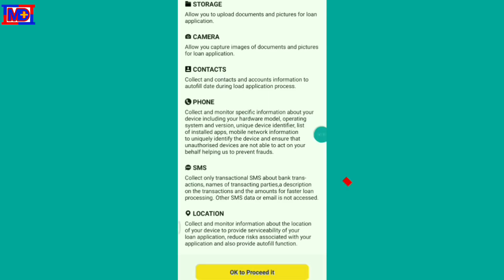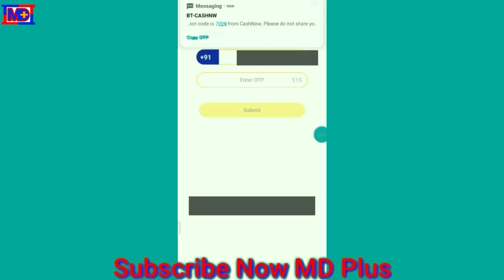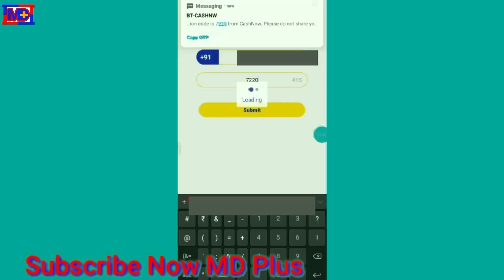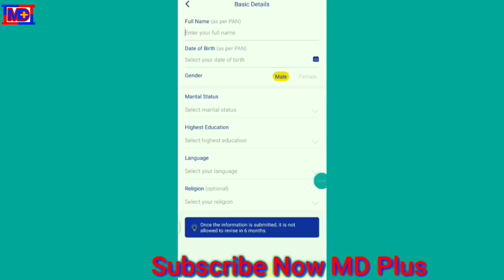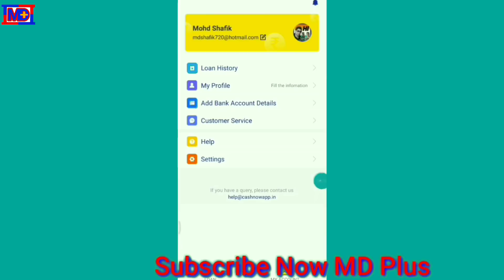Is App Se Mil Raha Hai Upto 100000 Rs, Ka Loan Ghar Baithe Aplay Hoga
Cash Now